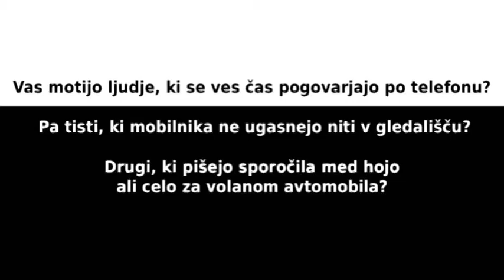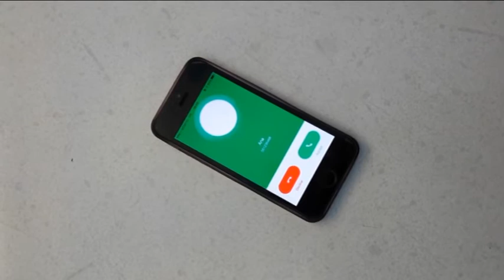Dobiva se v parku. Čakam te.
Odvisni? Zasvojeni? Z internetom? Z mobilnim telefonom?

Življenje v navideznem svetu lahko povzroči številne vedenjske motnje. Mladostniki postajajo vedno bolj navezani na svoje mobilne naprave, saj te omogočajo povezljivost 24 ur na dan. vse dni. Še posebej pametne telefone s svojo izjemno multifunkcionalnostjo in z neskončnimi možnostmi uporabe je vse težje sploh kdaj odložiti. Pogovarjanje, slikanje, snemanje, klepetanje, deljenje vsebin, slik in svoje lokacije na internetu …

Vas motijo ljudje, ki se na avtobusu ves čas pogovarjajo po telefonu? Pa tisti, ki mobilnika ne ugasnejo niti v gledališču? Drugi, ki pišejo sporočila med hojo ali celo za volanom avtomobila?

Ste vi tisti, ki motite ljudi okoli sebe?

V posnetku smo prikazali novodobno virtualno odvisnost – dijaki in mobilna tehnologija.

Na šoli opažamo, da so nekateri dijaki zasvojeni z mobilnimi telefoni, na kar je že opozorila tudi dijaška skupnost. Organizirali smo »dneve brez telefona« in dijaki so ob tej preizkušnji občutili stisko, nestrpnost, strah, da jim nekaj manjka, da zamujajo pomembne novice …

Izgubljeni in pozabljeni.

Po drugi strani pa so občutili olajšanje, več so se pogovarjali in družili.

Neobremenjeni in osvobojeni.

Zato …  DOBIMO SE V PARKU! ČAKAMO VAS.

To vam sporočajo dijaki Gimnazije Celje - Center. Njihove besede sta povzeli in v zborniku Evropa v šoli objavili mentorici Nataša Grobelnik in Maja Rak.

Avtorja: Jure Pečovnik, Tinkara Tratnik
Mentorici: Nataša Grobelnik, Maja Rak

EnostavnoDrugačen GCC-VideOris